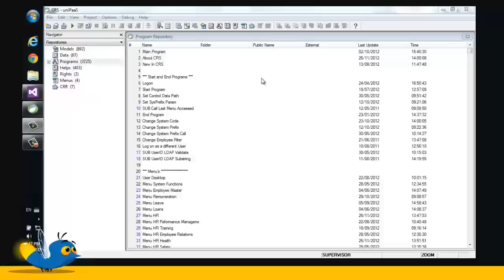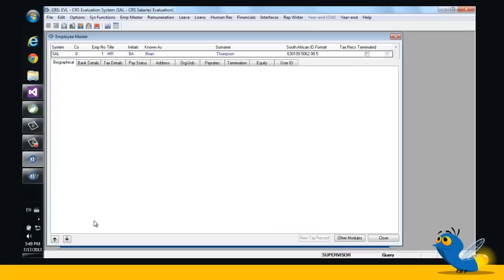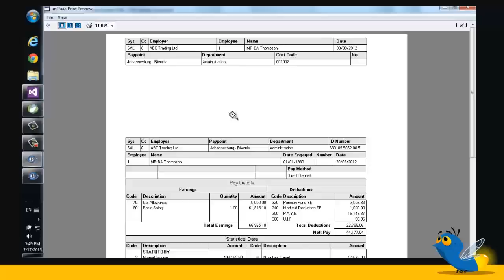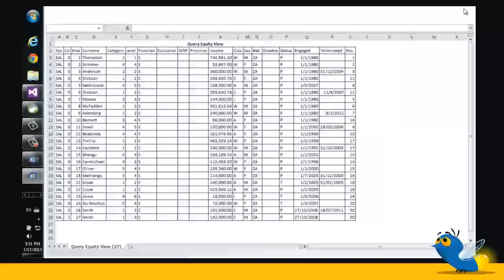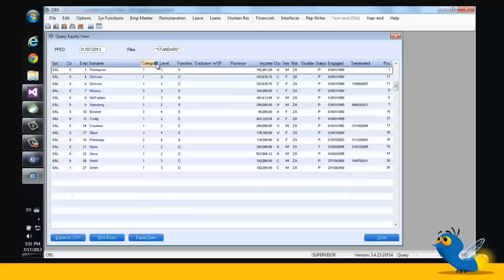100% Automated Migration from Magic XPA/uniPaaS to .NET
Firefly Migration showcases a large-scale, fully-featured human resource management application that had been automatically migrated from Magic uniPaas to C#.NET.

The .NET-based result is identical in appearance and functionality, guaranteeing a smooth and seamless migration. The migrated application can instantly be enhanced using .NET tools and resources, transforming your Magic investment into a high-way to the future.